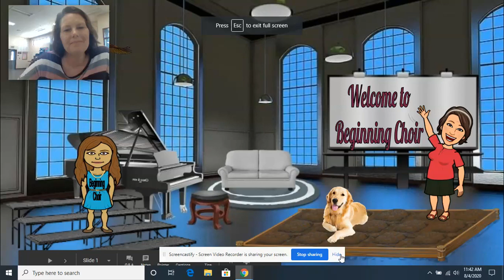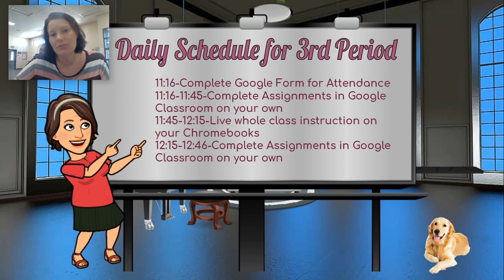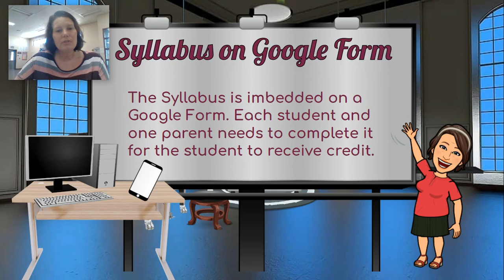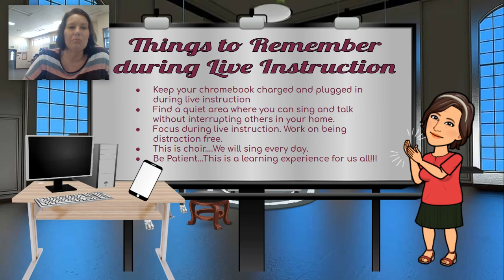Beginning Choir Introduction Video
Beginning Choir Introduction